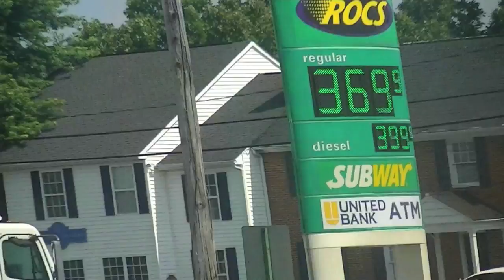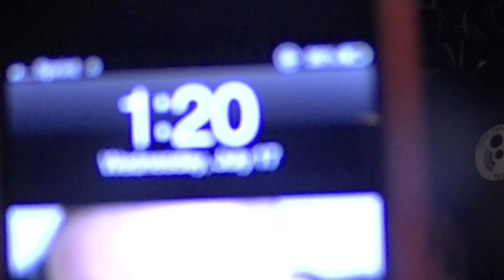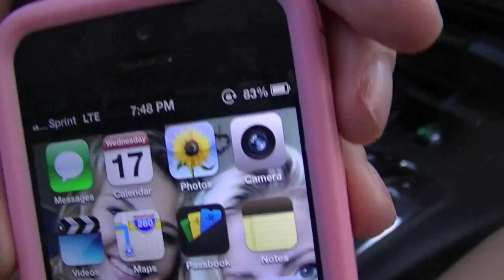Not so normal day in the life!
I WILL be doing a day in the life with both boys next week.  I want to do a day where I work and then a day where I am at home. Braiden is with his dad this weekend.

At the beginning of the video I say I have to go pick up Andrew.  Andrew does spend a few nights here and there with Alex.  Alex does not live with me.

  For those of you who missed it in Andrew's 5 month update no I am no longer breastfeeding.  I had supply issues and tried my ABSOLUTE best with pumping and even met with a lactation specialist through my pediatrician.  I am blessed that I was able to breast feed with my schedule for as long as I did.